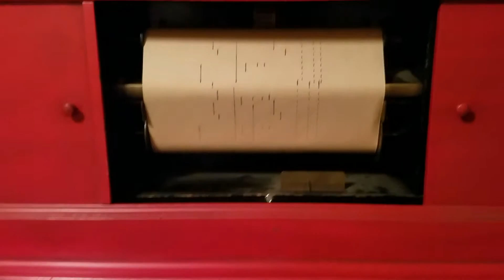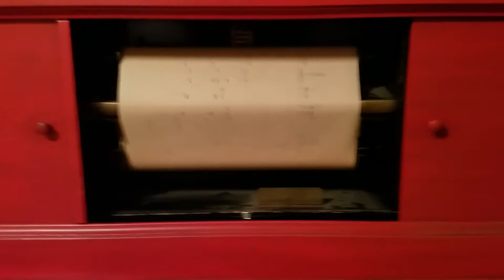The player piano is alive!